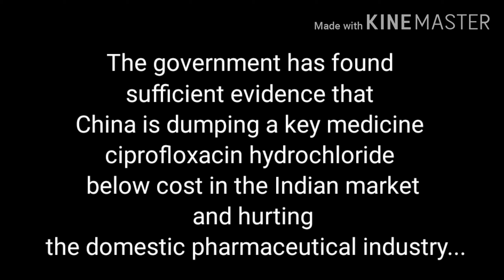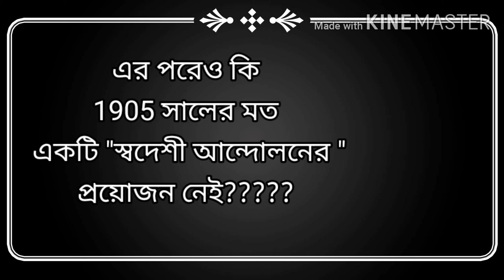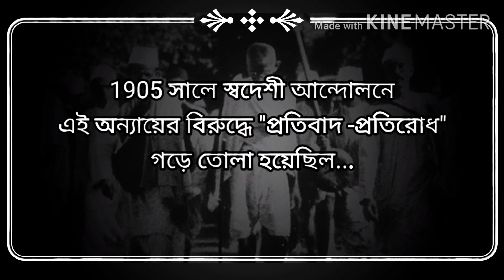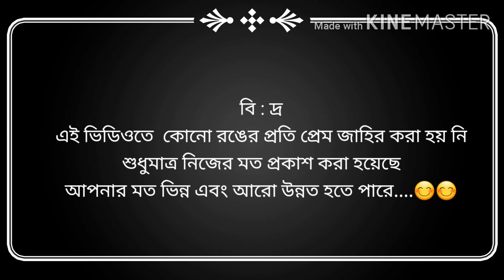boycott chinese products??? মায়ের দেওয়া মোটা কাপড় মাথায় তুলে নেরে ভাই। MAYER DEWA MOTA KAPORH MATHAY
গীতিকার : রজনীকান্ত সেন
কণ্ঠ : আশুতোষ মন্ডল
this video is only for awarness not for buseness purpose
*I dont claim video clips are mine...